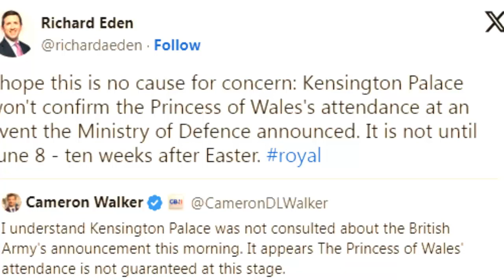prince William's Concerns Arise Over Latest Announcement Involving Kate Middleton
Prince William is concerned over the latest announcement related to Kate Middleton. In this video, dive deep into the world of royal drama and intrigue as we uncover shocking palace secrets surrounding Kate Middleton and Prince William. Join us as we delve into the controversial events unfolding within the royal family, shedding light on hidden truths and uncovering scandalous mysteries. From whispered conspiracies to surprising revelations, this video is a must-watch for all royal watchers and enthusiasts. Don't miss out on exclusive insights and insider information as we navigate through the twists and turns of this captivating royal controversy.
Cover Topics
1-Behind the Scenes: Prince William's Concerns Spark Ministry of Defence Action
2-Kate Middleton's Role Under Scrutiny: The Mystery Surrounding Trooping the Colour
3-Exclusive Insights: Why Did the Ministry of Defence Delete Kate Middleton's Announcement?
4-Royal Drama Unveiled: Prince William's Worries Over Kate Middleton's Involvement
5-Royal Experts Speak Out: The Truth Behind Kate Middleton's Trooping the Colour Participation
6-Intrigue in Buckingham Palace: The Secretive Decision-Making Surrounding Kate Middleton's Role
7-From Surgery to Royal Duties: Kate Middleton's Uncertain Path to Trooping the Colour
8-Uncovering the Royal Puzzle: The Curious Case of Kate Middleton's Deleted Announcement
9-The Real Story: How Prince William's Concerns Altered the Ministry of Defence's Plans
10-Trooping the Colour: Kate Middleton vs. The King - Inside the Surprising Similarities